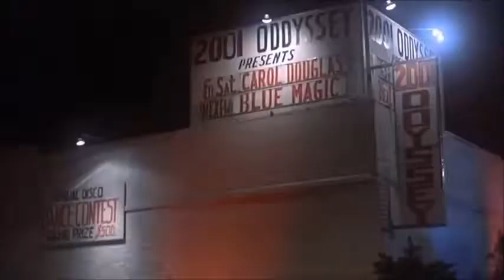Bee Gees Stayin Alive Extended Remaster